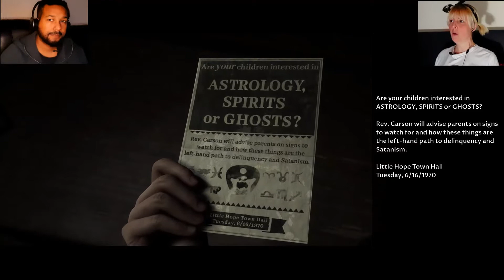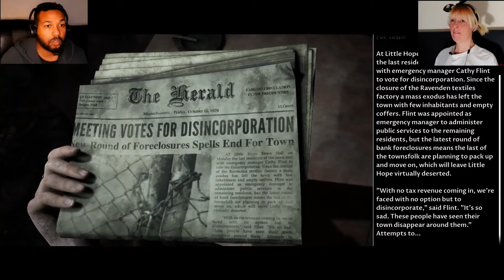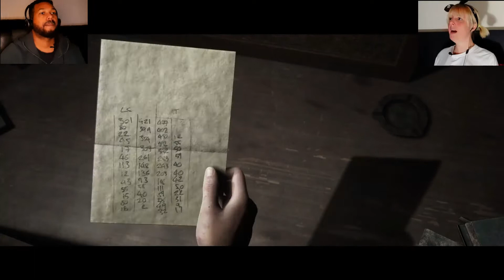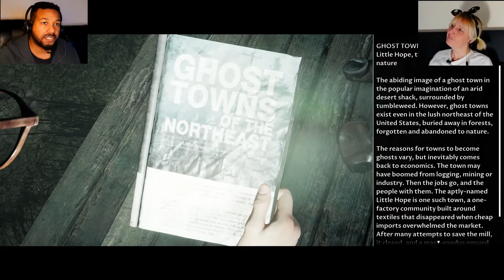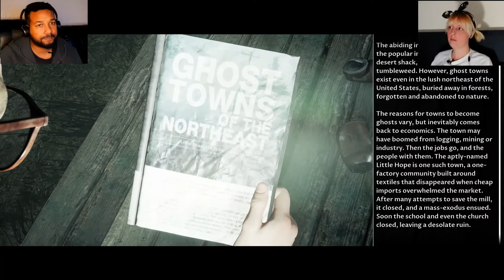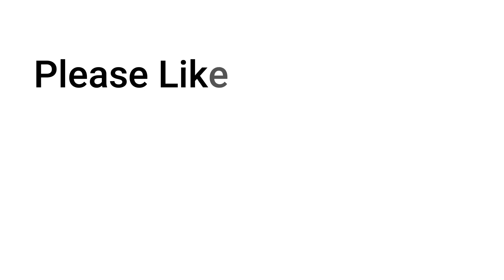The Dark Pictures Anthology: Little Hope Pt.2 | Smiffius & Clandy Co-op Let's Play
Smiley Smith's House

Magic Free Release
Magic Cover Release